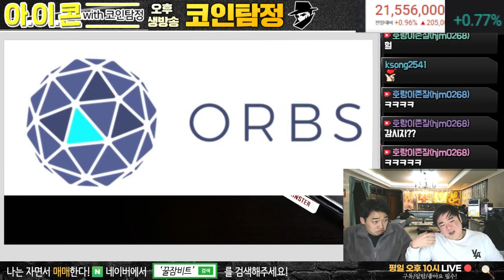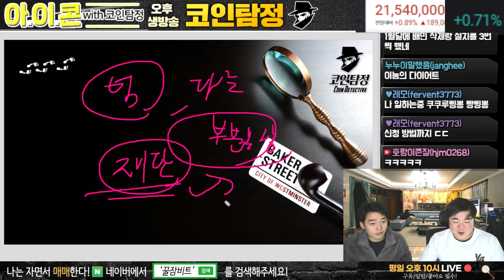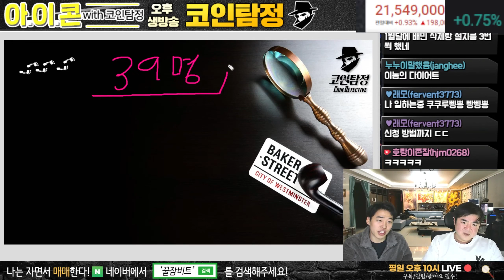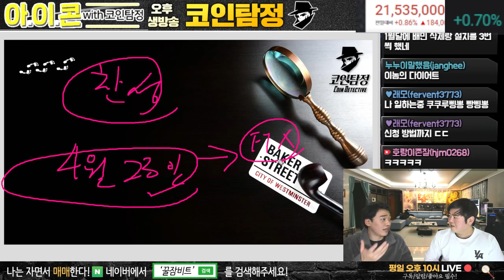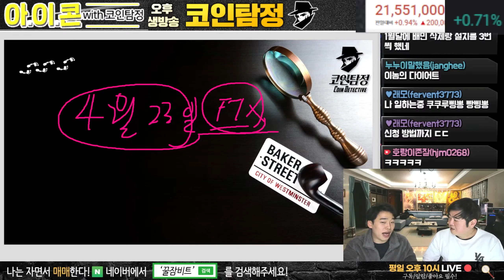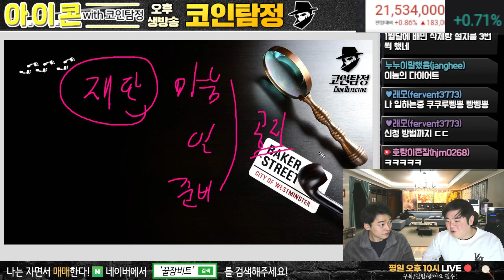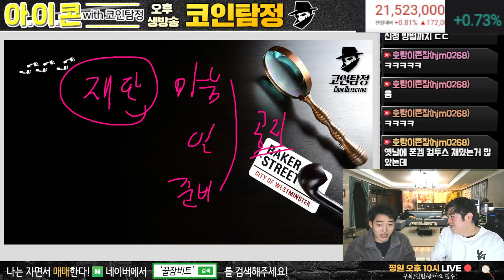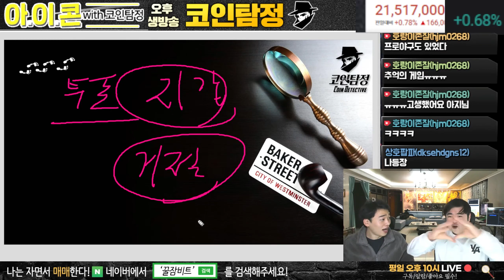컴투스 xpla FTX피해 복구 가능!!! 피해자 간단회 내용 정리